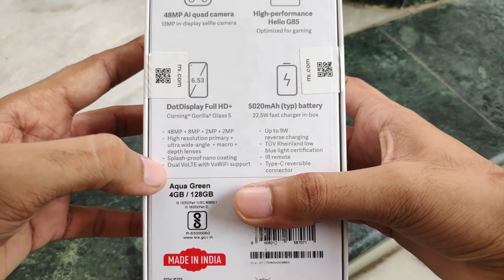REDMI NOTE 9 UNBOXING | HINDI - iamarsingh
Hello, Friend, My Name is Amar Singh in this video I have to tell you That REDMI NOTE 9 UNBOXING | HINDI - iamarsingh

Rear Camera
48MP AI Quad Camera

Front Camera
13MP Front Camera

Processor
MediaTek Helio G85
CPU name: MediaTek Helio G85, octa-core processor

Operating system
4GB+64GB

Display
16.58cm(6.53) FHD+ DotDisplay

Charging and battery
5020mAh
Built-in rechargeable battery
USB Type-C reversible connector port
22.5W Fast Charger In-box
9W reverse charging